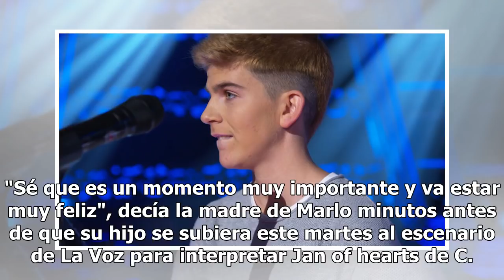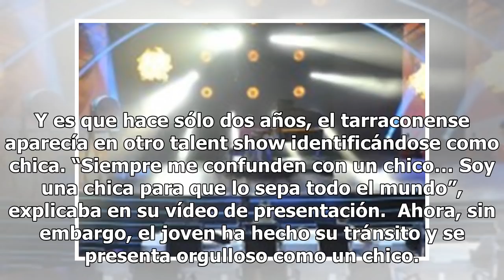Marlo, de triunfar en 'Got Talent' como chica a impresionar en 'La Voz' como chico